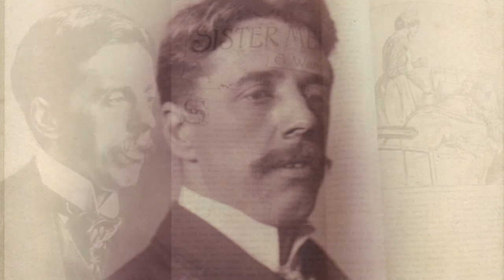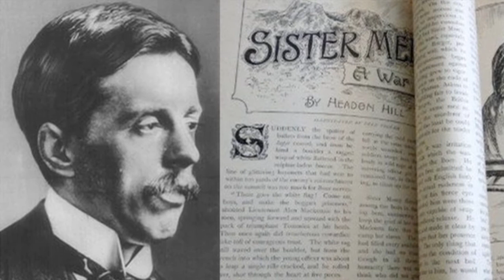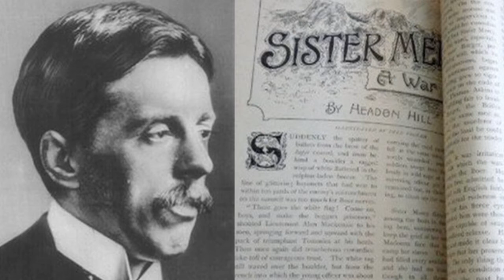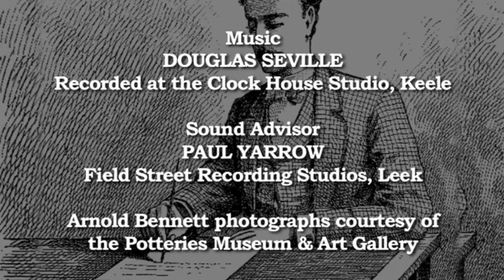Bennett of the Five Towns Part 3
“Bennett of the Five Towns” is an insight into Arnold Bennett's relationship with the Potteries and his writing career up to his final “Five Towns” book in 1916 - all told in his own words. It was devised - and is presented by RAY JOHNSON, speaking as Arnold Bennett, with readings from his works by DAVID BOWEN. Part 3 looks at his early career in London and the struggle to write and achieve his first successful novel "Anna of the Five Towns".